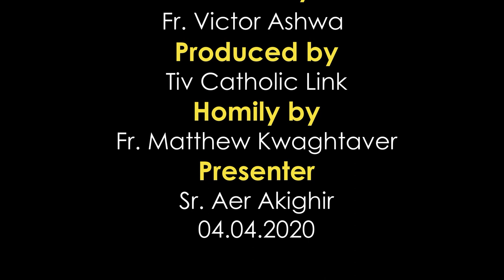Mpase Lohoudedoo u Lahadi u Ulegh ken Inyom i A, sha zwa u Fada Matthew Kwaghtaver